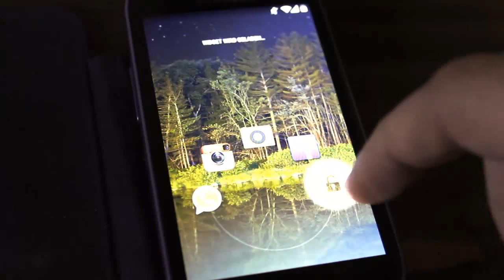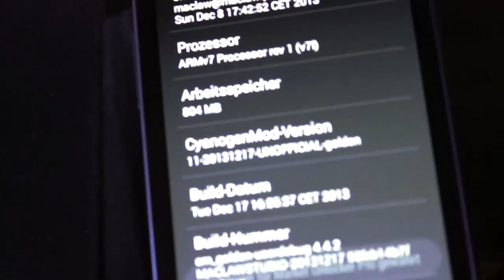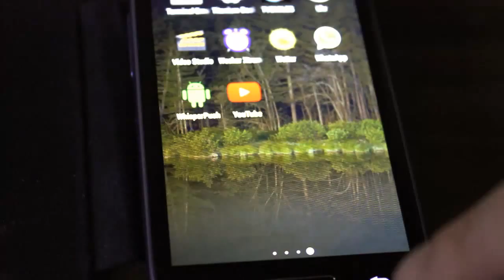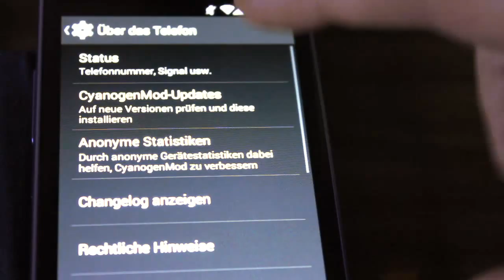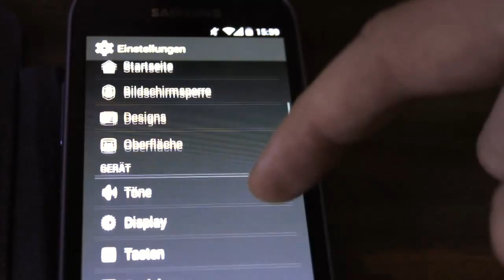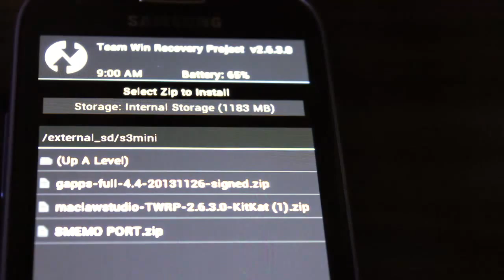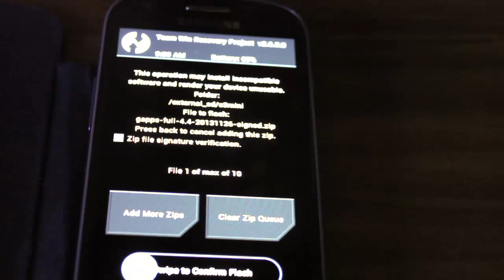S3 Mini Android 4.4 KitKat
Samsung Galaxy S3 Mini gt-i8190 with Android 4.4 KitKat Cyangenmond 11 by Maclaw
No Bugs (: